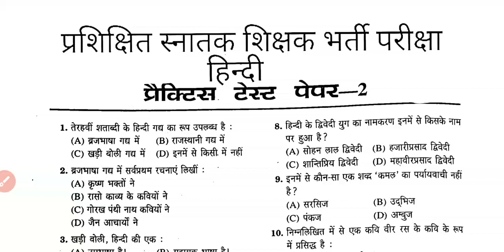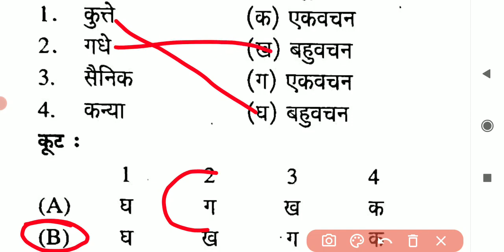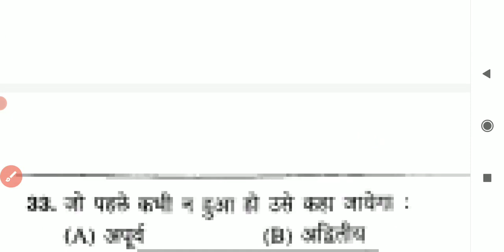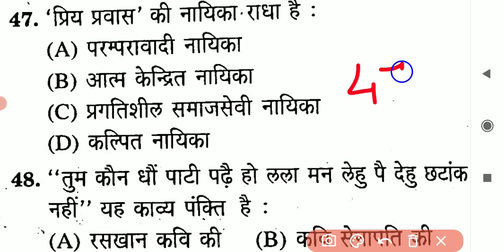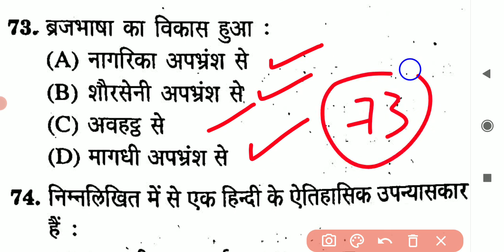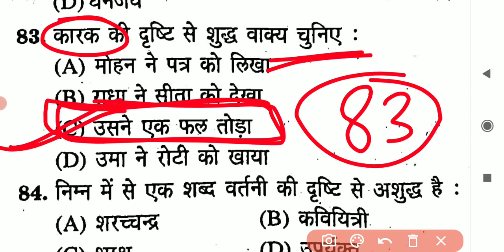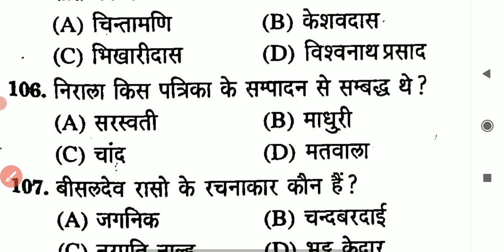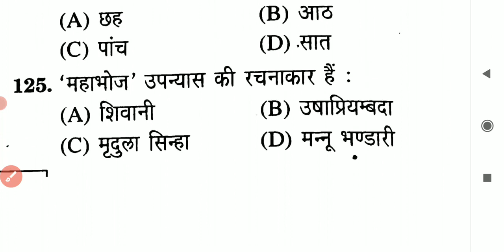TGT टीजीटी हिन्दी प्रैक्टिस सेट Hindi Practice Set Hindi TGT PGT Solved Paper TGT PGT GIC UGC NET